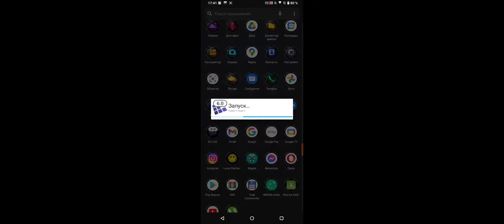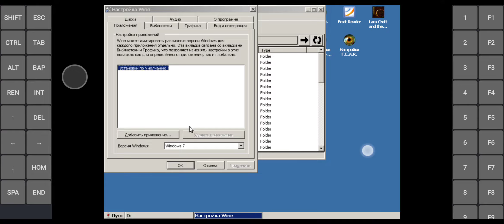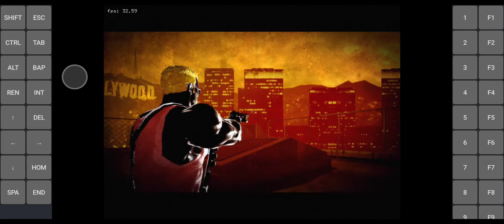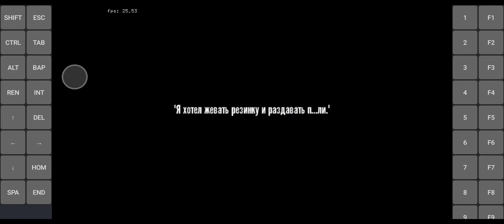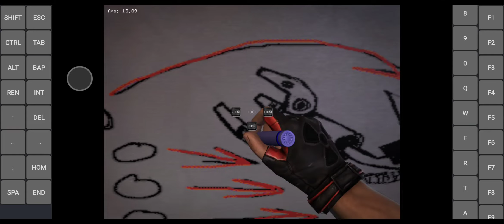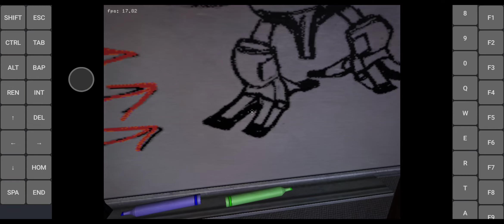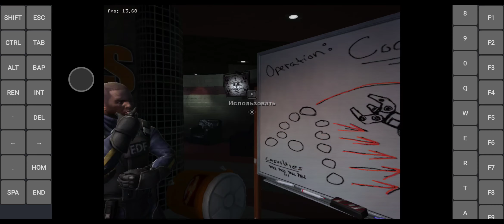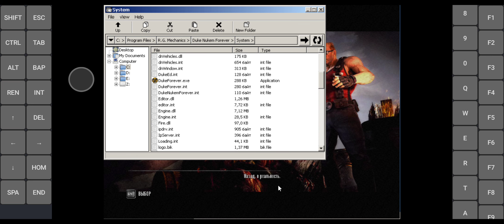Duke Nukem Forever on Exagear Windows (Android, Snapdragon 888+)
Game "Duke Nukem Forever" via Exagear Windows 4.02 SU Virtio wine 6.02 fix 29v4 Virtio